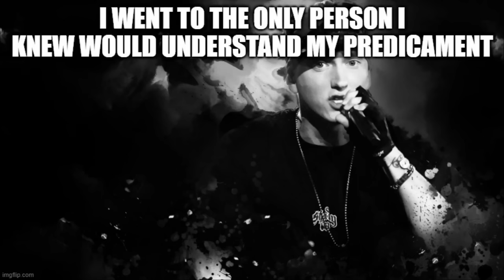Eminem becomes a superhero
I got demonitized for the last TEN SECONDS of this video so I had to edit it to make that sweet money. My apologies.